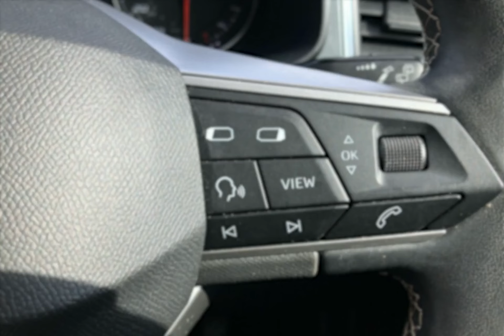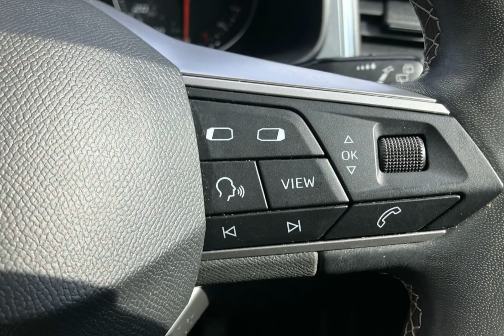WJ King are pleased to offer NC21MDF at an amazing price